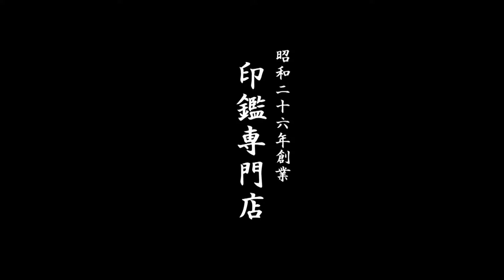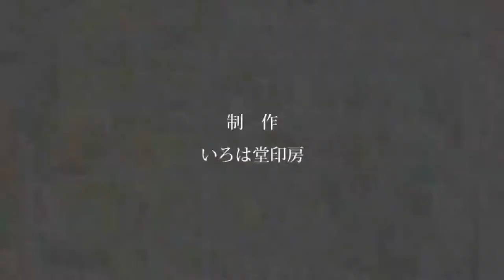鳥取市でシャチハタネーム9をお探しなら、地元の老舗ハンコ屋いろは堂へ!!